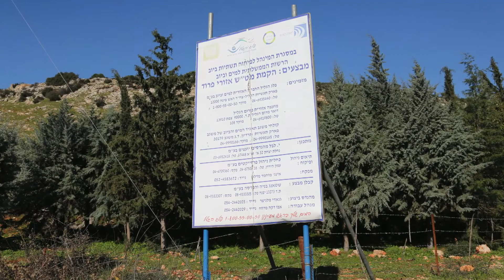מטש פרוד+דלתון שטאנג בניה והנדסה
מטש פרוד+דלתון  שטאנג